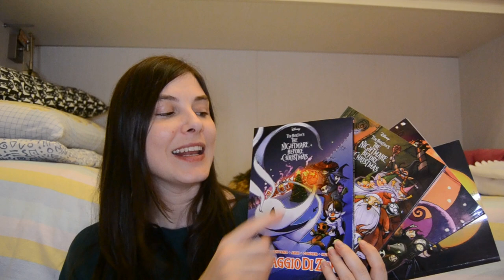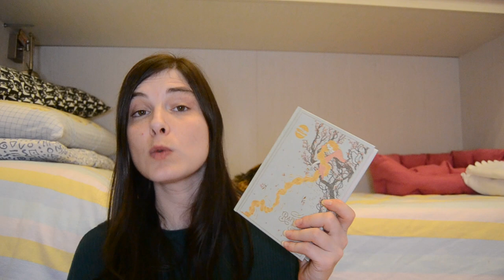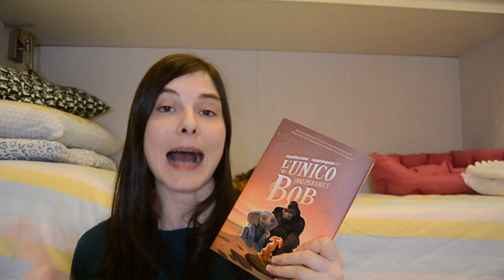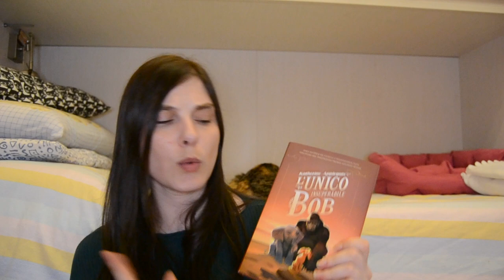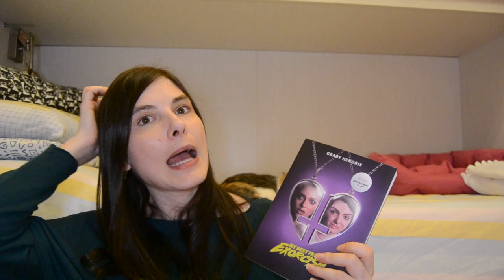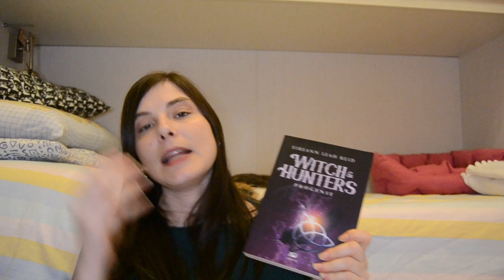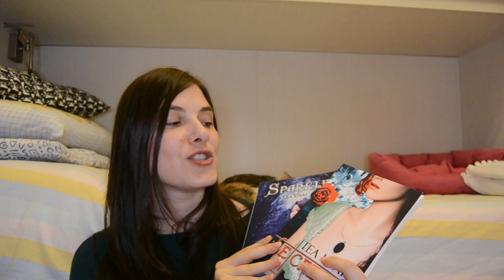Book haul || libri acquistati e ricevuti a novembre/dicembre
🌷 Il Viaggio Di Zero

🌷 Il giardino segreto (RBA Storie Meravigliose)

🌷 Raperonzolo e altre storie (RBA Storie Meravigliose)

🌷 Il codice delle creature estinte

🌷 2045 lettere da un passato futuro